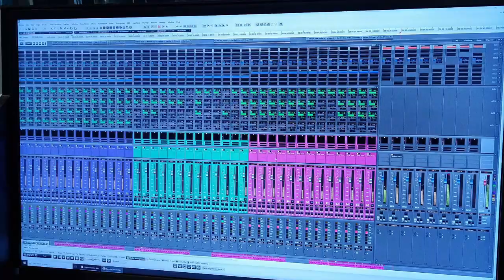Zurich Film Orchestra Recording Session Behind The Scenes (BTS)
Zurich Film Orchestra Recording Session Behind The Scenes (BTS) The recording session can be found
We went into the studio to record a short session for our promo video. 1 day recording with the orchestra, 1 day mixing & mastering. Hope you enjoy this short clip from our session.